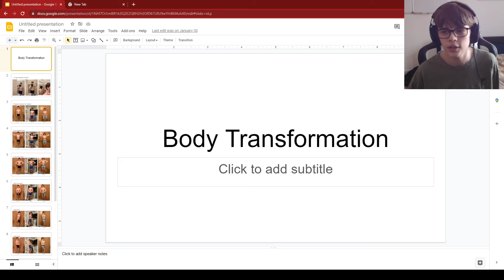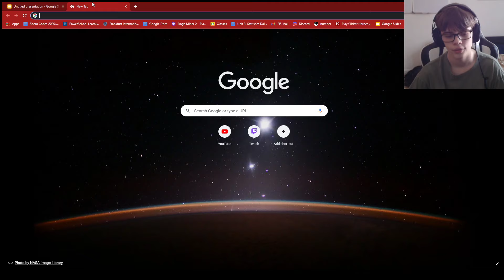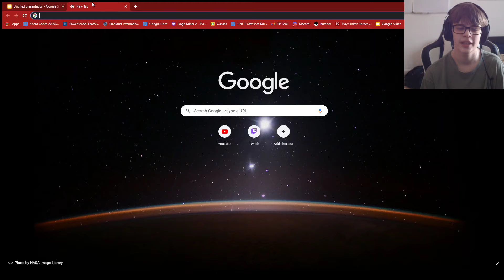February 2022 Update - (Lifting Journey up to now, what does the future have in store?)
This video is just to tell people how I've been feeling over my lifting journey so far. How my weight and body has progressed, what I've done in the gym, and what I plan to do in the gym.